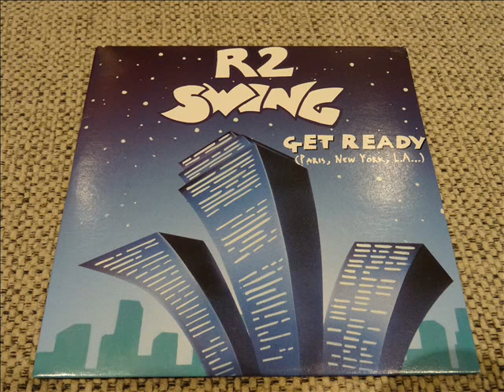R2 SWING : GET READY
1995. Du rap juste pour danser, sans insultes, juste pour s'ambiancer sur un sample FUNK !! C'était le bon vieux temps !!!